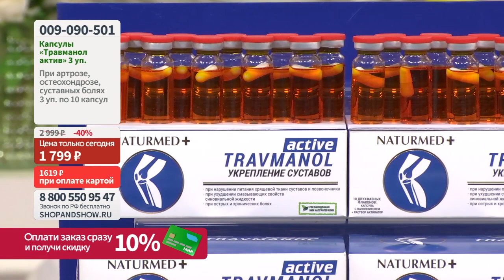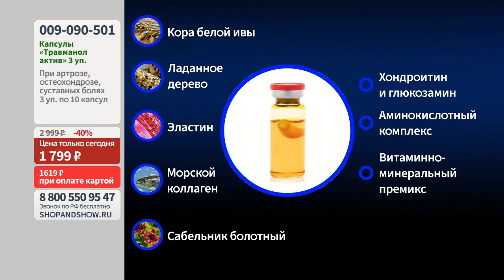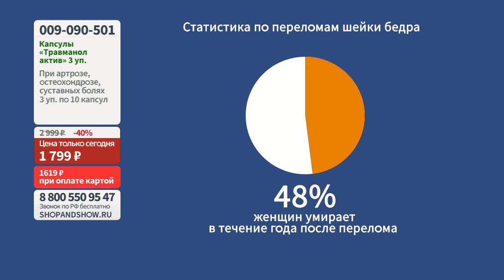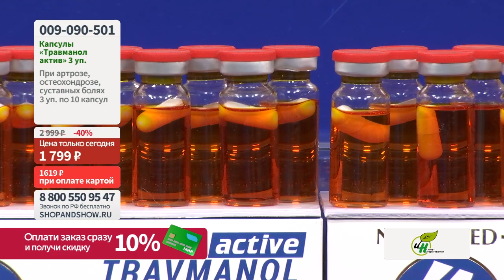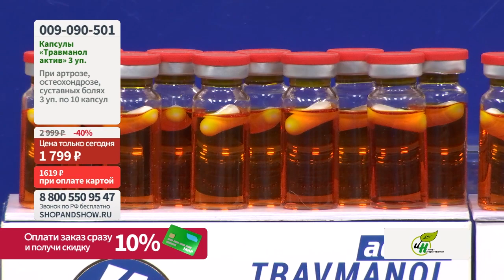«Травманол актив» NaturMed, капсулы в среде-активаторе. «Shop and Show». (здоровье)